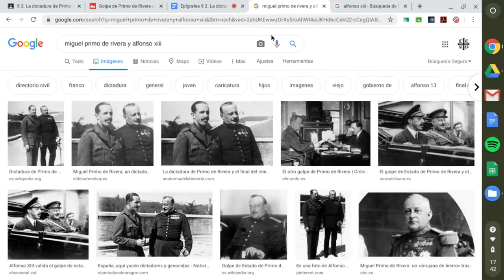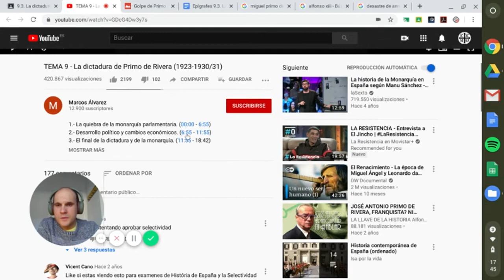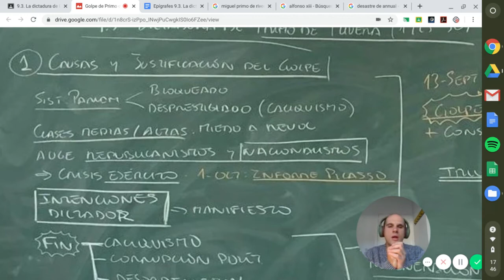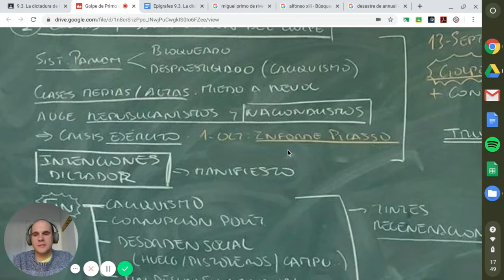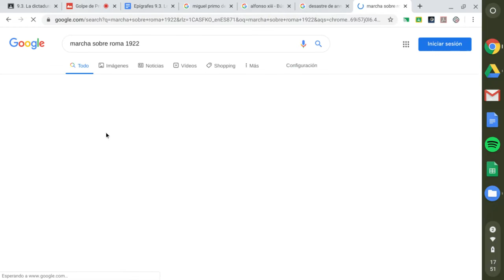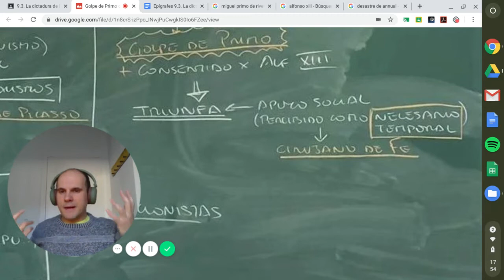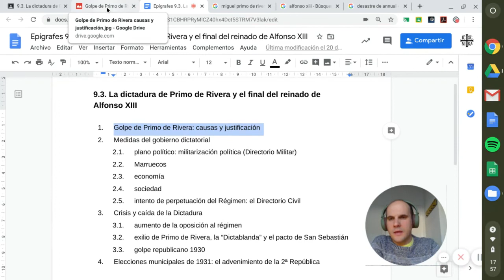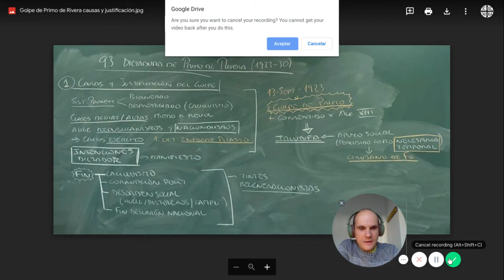(1) Causas y justificación del golpe de Primo de Rivera